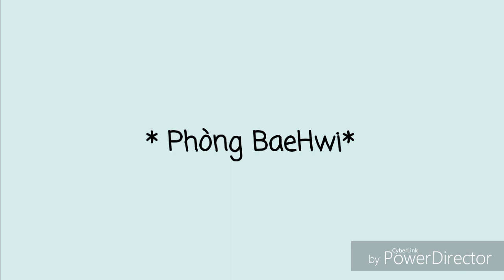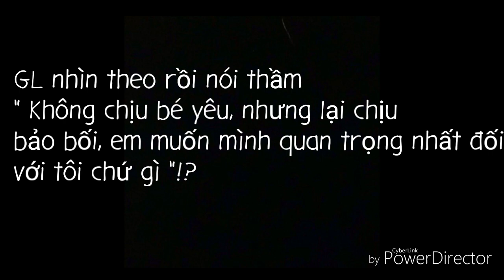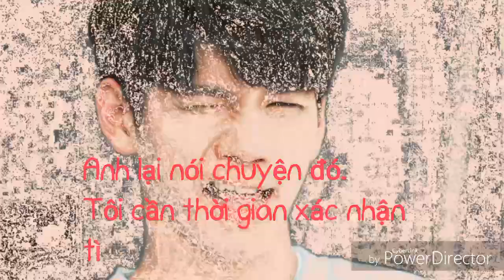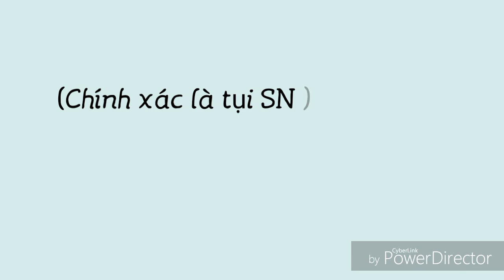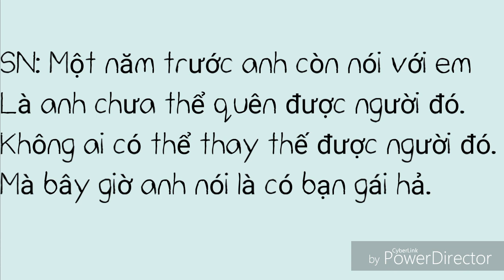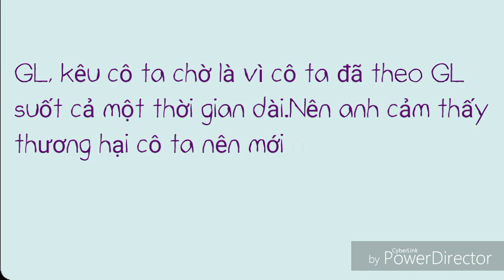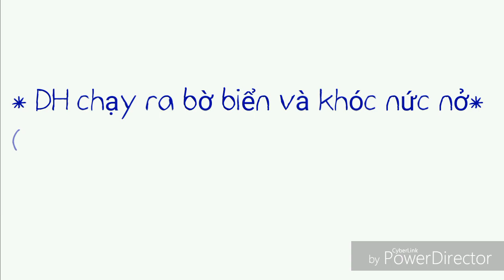(Film Wanna One × BTS) Thanh Xuân Chỉ Đến Một Lần EP.4 (Panwink/Ongniel/KookV/BaeHwi)